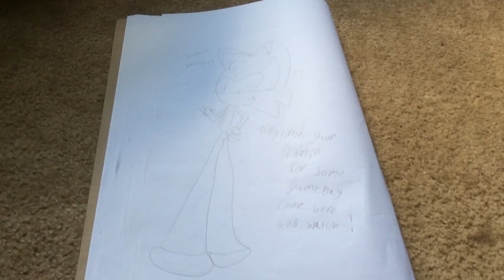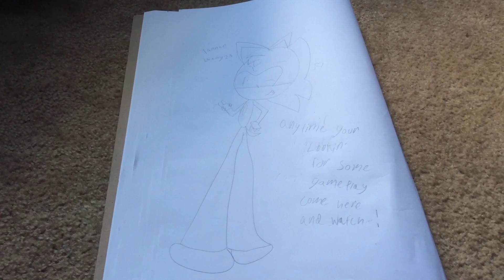Welcome to my channel everybody!